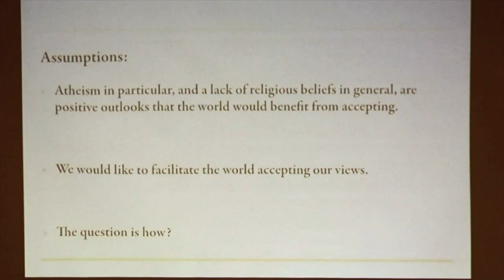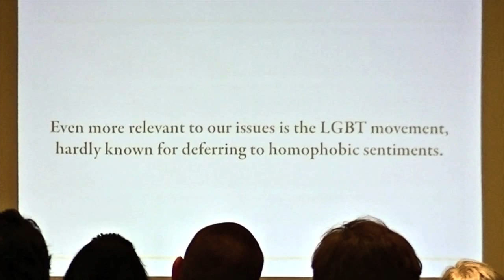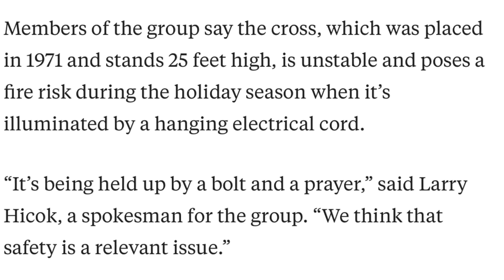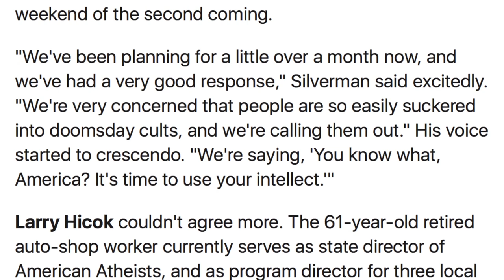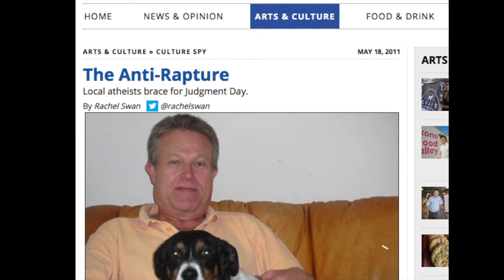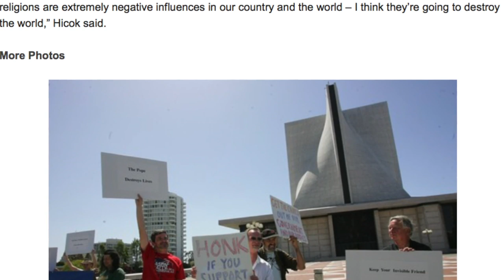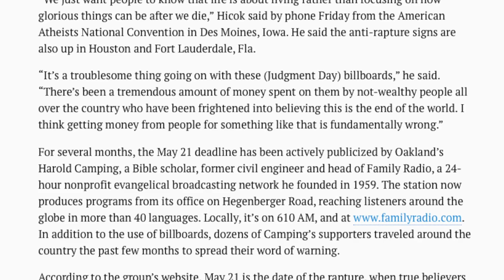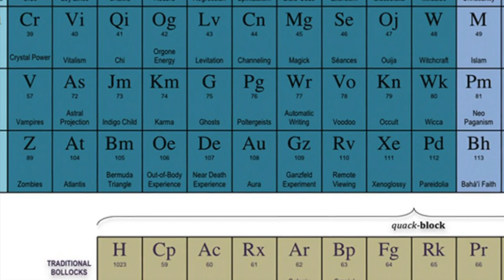American Atheist vs. Jesse Lee Peterson (Larry Hicok, 2007)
Originally aired Tuesday, May 1, 2007: GUEST: Larry Hicok, coordinator of East Bay Atheists. They talk about belief, faith, father, mother, growing up protestant, dropping religion at 12 (deconverted)... They take calls from Christians as well. Footage from this video taken from "The Progress of the Atheist Movement" in 2014, recorded and edited by Matt Warren, posted by zencat999